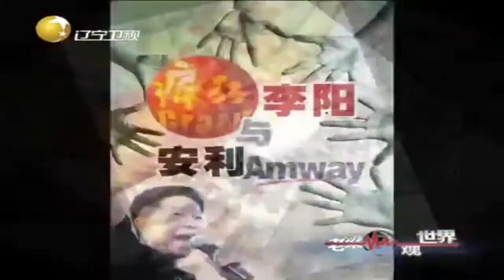李阳自降身价加入直销团队，安利为何对他青睐有加丨老梁观世界